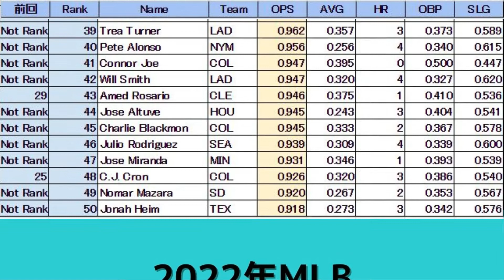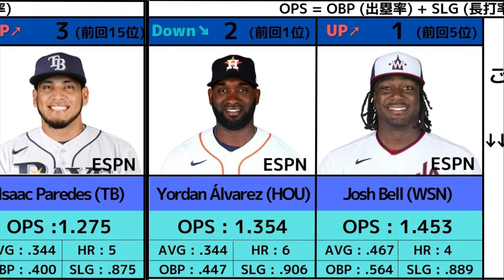2022年MLB Week12 BiweeklyバッターランキングTOP50(OPSベース) 6/16-6/29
毎週、OPSを基にした2週間ごとのバッターランキングをまとめて発表。
気になる鈴木誠也選手、大谷選手は何位かな？

OPS: OBP(出塁率)+ SLG(長打率)
AVG(打率): 打球を飛ばした回数に対して何回ヒットを打ったか
HR: ホームラン
OBP(出塁率): ヒット、四死球で塁に出た割合
SLG(長打率): １打席当たりの塁打の割合

↓【切り抜き】バッターの指標で重要視されるOPSとは？欠点についても解説！！↓